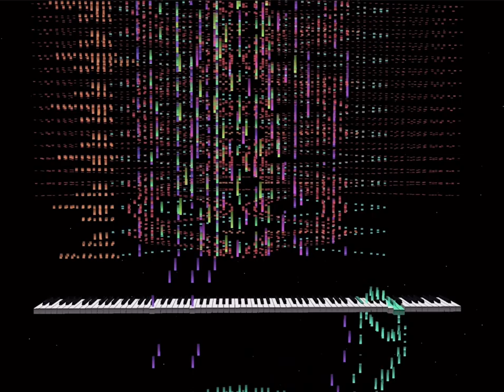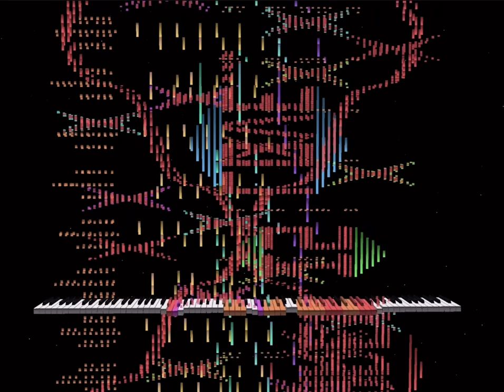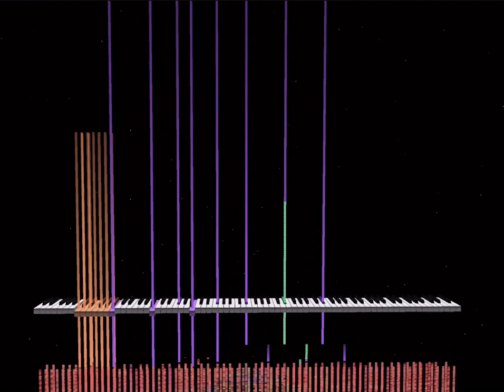All star but ever time they say star it’s gets more impossible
Credits: TheSuperMarioBros2